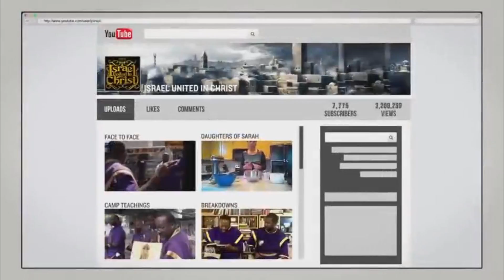IUIC: FAMU Homecoming: Christ Did Not Have a Tattoo On His Thigh